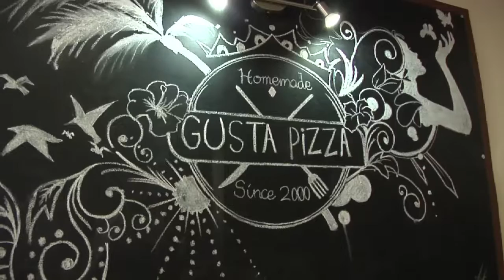2016 Gonzaga College High School - Spain Rugby Tour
Summary of Gonzaga Rugby day trip to Villajoyosa and games vs Seleccion Alicante U16 & U18